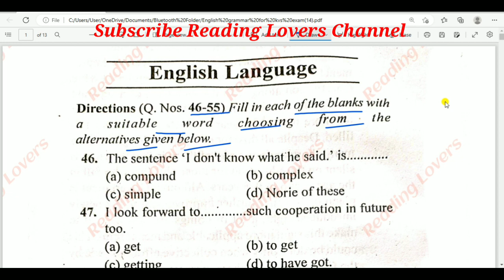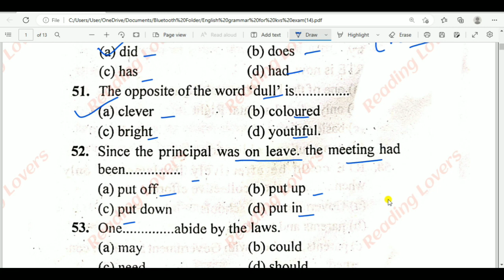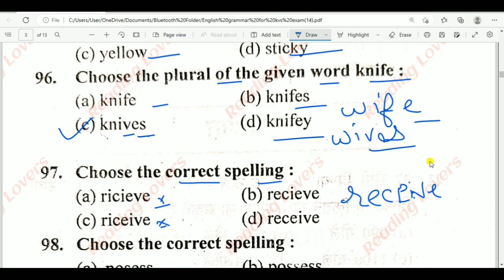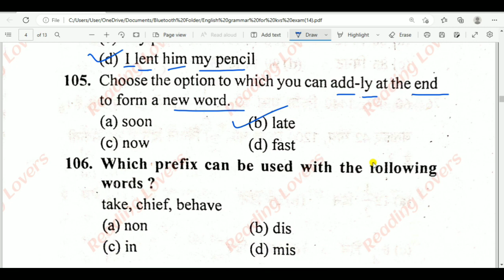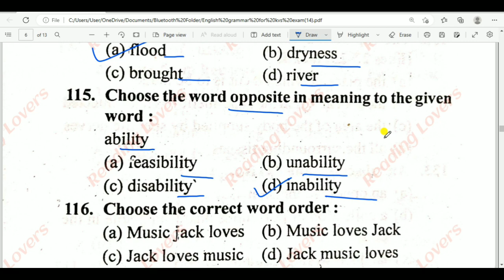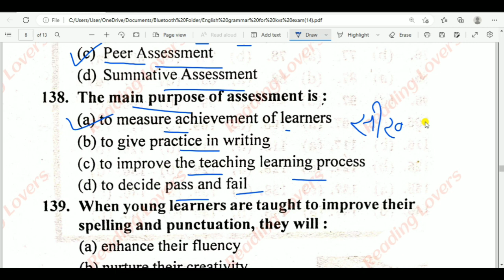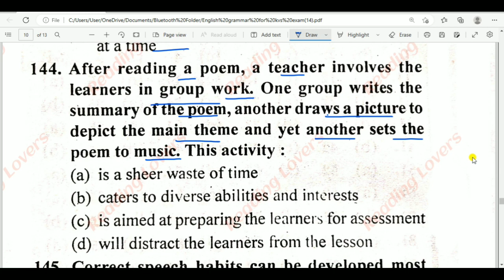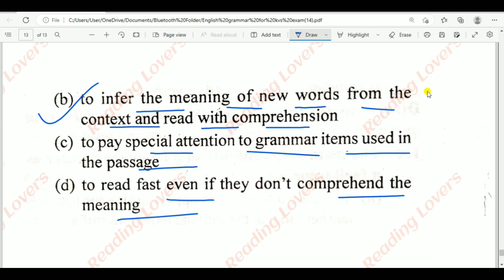Kvs English model paper / KVS Class 2023 / KVS English Practice Set / KVS TGT English Classes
dsssb kvs bank anganwari bank Supervisor juniour eng. ssc  htet tgt pgt BUS DRIVER conductor  gram sachiv railway POLICE  CLERK upsc  group-d  for all exams . Friends, in this video I have got important questions of competitive Exam . .You can get the pdf of this video from our Telegram Group .

tags

english grammar
,important grammar rules for competitive exams
,english grammar rules for ssc
english for kvs 2022,
english for kvs pgt 2022
,english for kvs prt 2022,
english for kvs tgt 2022,
English grmmar for ctet
English grammar for kvs
english grammar by anu mam
gk by reading lovers